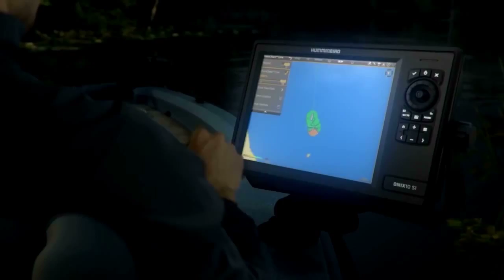BLA - Humminbird - Autochart Live - Know The Unknown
Know The Unknown - Humminbird Autochart Live Commercial